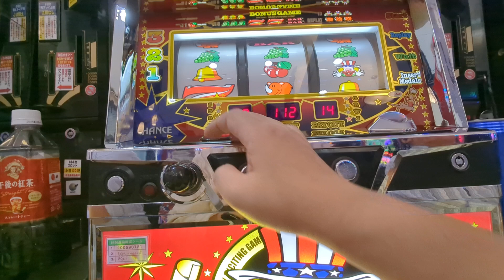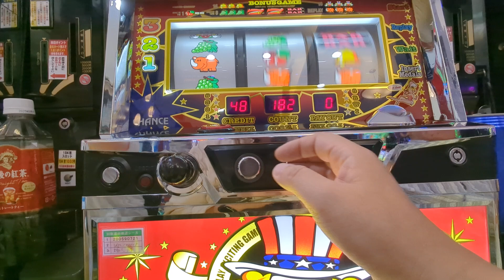284G（´・ω・`）